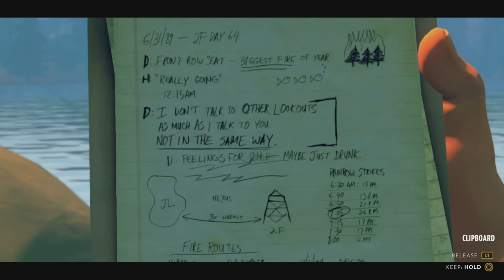Firewatch Without Music - Part 3